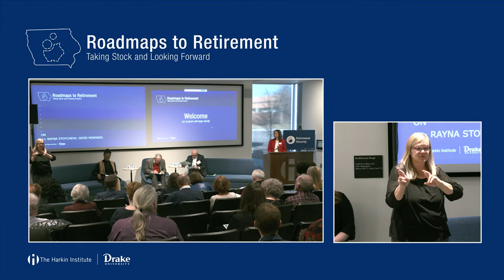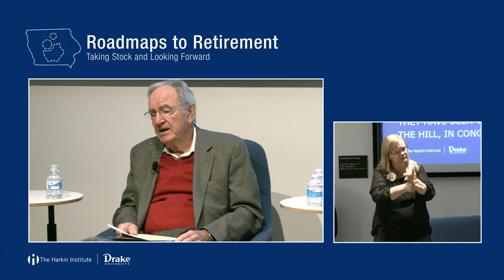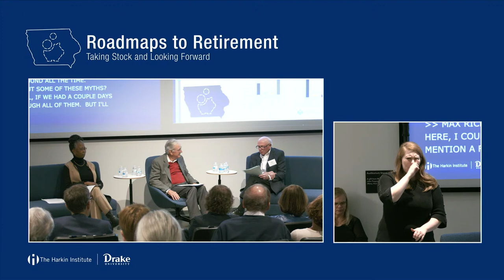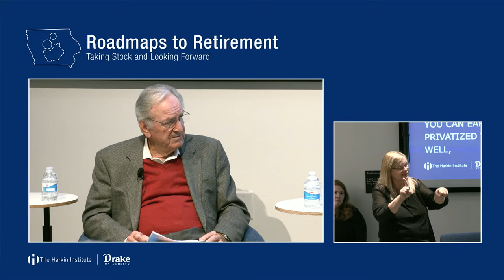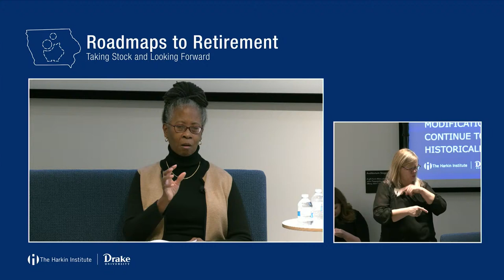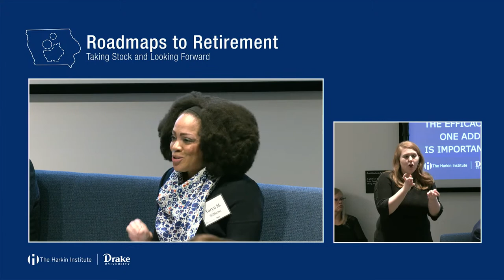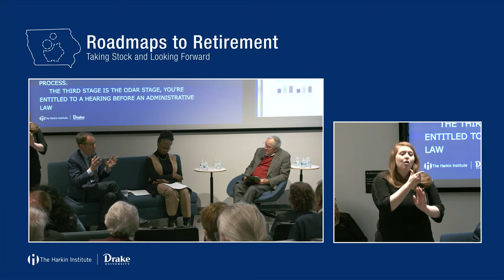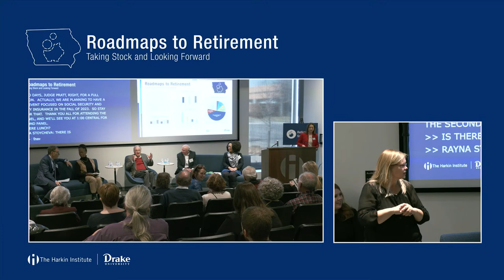Roadmaps to Retirement: Taking Stock and Looking Forward | Session One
The Harkin Institute and the U.S. Department of Labor invite you to a retirement security roundtable focused on Social Security, disability employment, and retirement savings. Social Security and Disability Insurance are essential earned benefits providing a safety net both during employment and in retirement.

The first panel will discuss both programs and reform proposals to sustain and strengthen them. The second panel will focus on individual retirement savings through employers and other programs. Employer retirement savings programs are key for building adequate retirement income, but access and participation vary by income, firm size, occupation, and race. Accumulation in those accounts is also hampered as a result of leakage due to cash-outs and early withdrawals. The panel will discuss strategies to close the gaps and improve account portability.